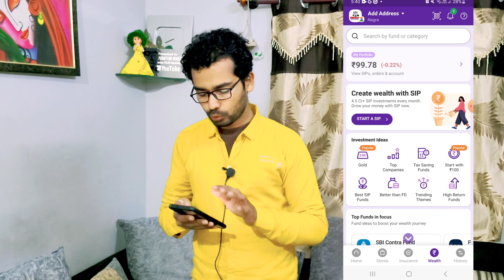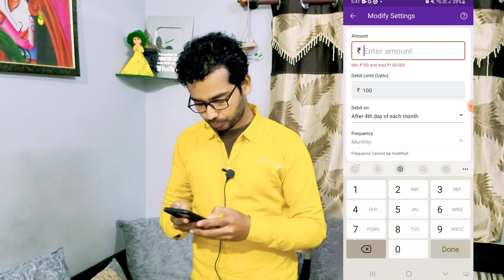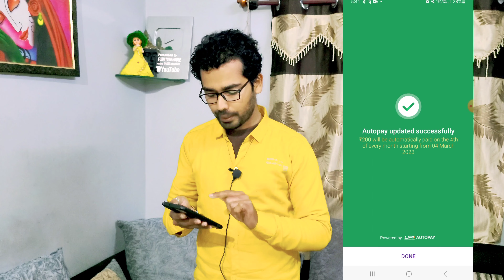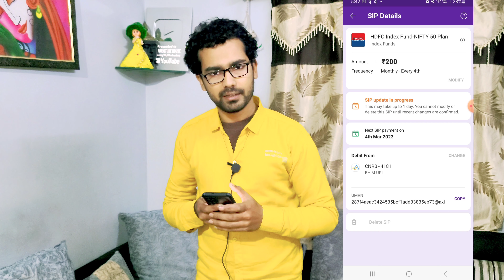How to Change Amount of Mutual Fund SIP in Phonepe | Sip के Amount को कम ज्यादा कैसे करें?